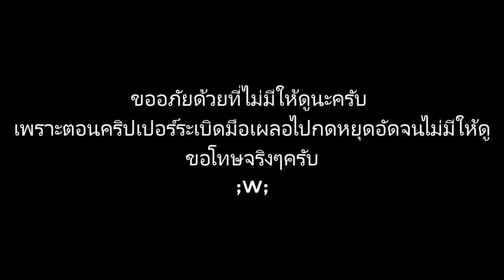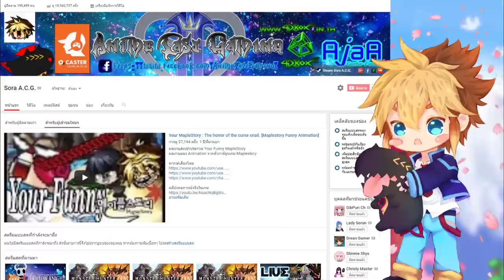🦄 Pony Villa 🌈 # 4 [ จ๊าบลูกเจี๊ยบ สารพัดประโยชน์ ]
Minecraft โพนี่ ตอนที่ 4 มายคราฟโพนี่นี้ มีลูกไก่ชื่อจ๊าบ แต่ประวัติของเขานั้นไม่ธรรมดา
จ๊าบน่ะ ก็คือ！!